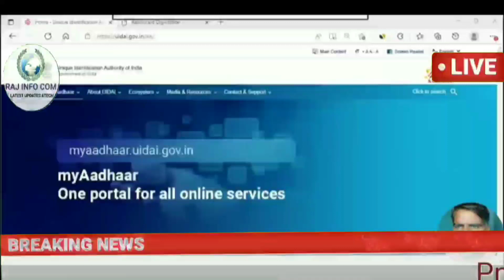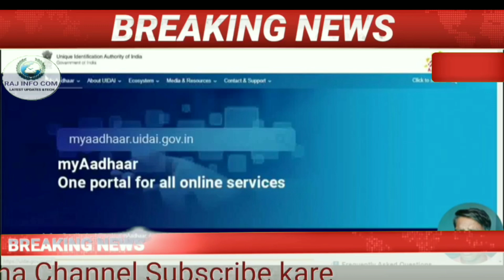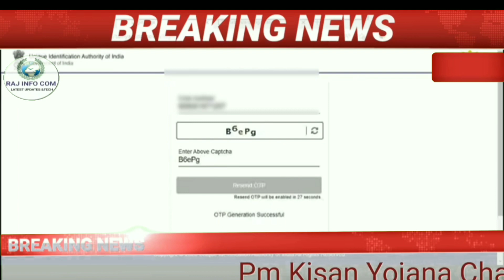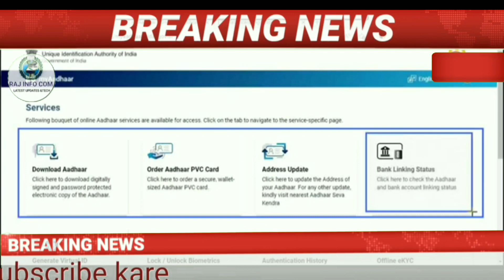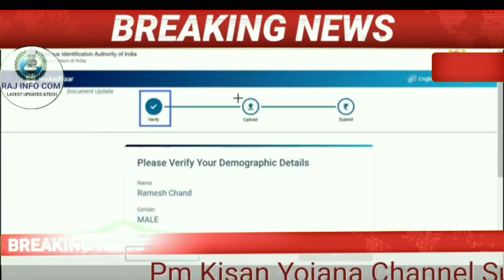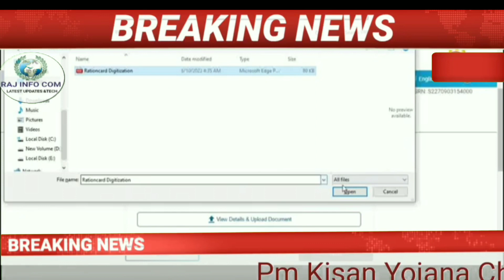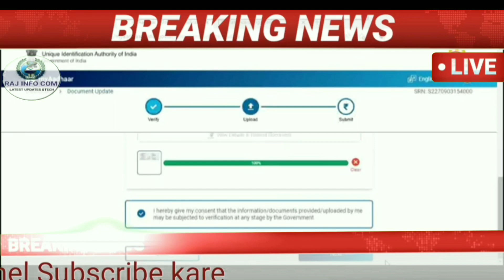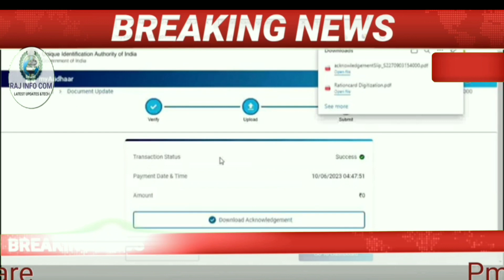How to update mobile number in aadhar card online | Aadhar card me mobile number kaise jode | 2023